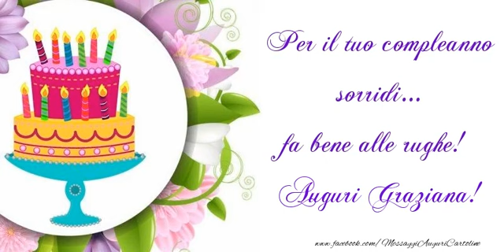Tanti auguri, Graziana!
Vi invitiamo a scoprire le nostre cartoline musicali di auguri! Tanti auguri Graziana! Canzone: Karaoke - Tanti auguri - Tradizionale